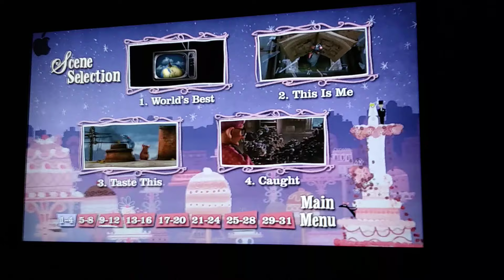Ratatouille DVD Menu